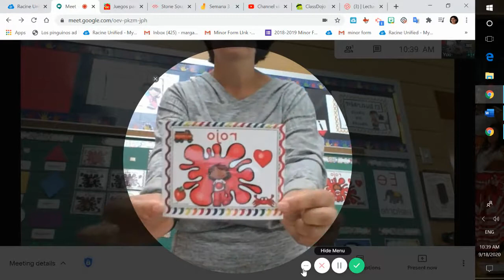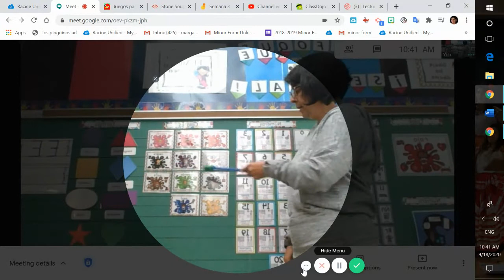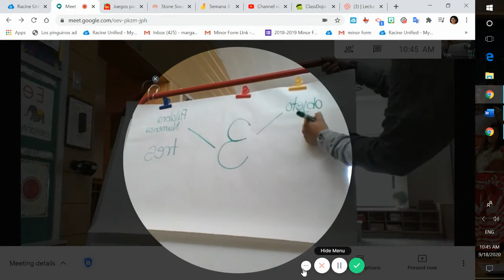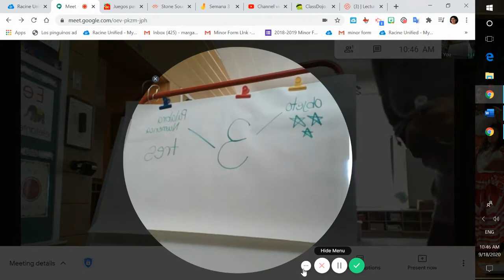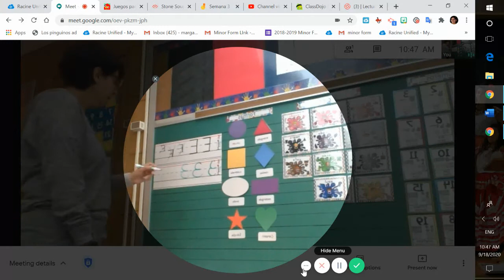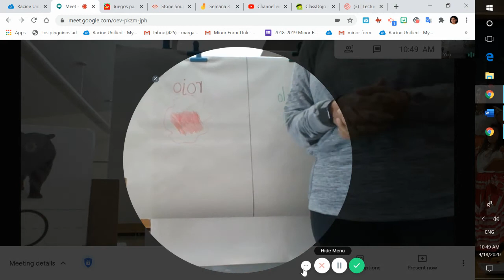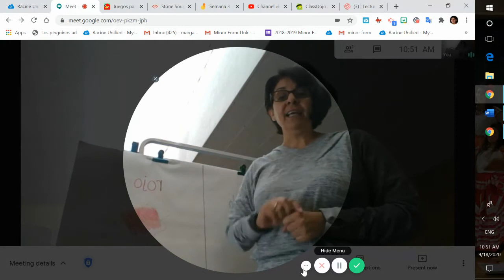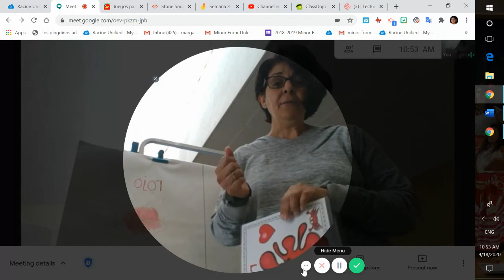Matemáticas Lunes 21